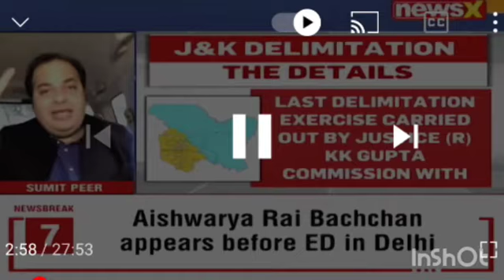21 December 2021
J&K Delimitation process begin